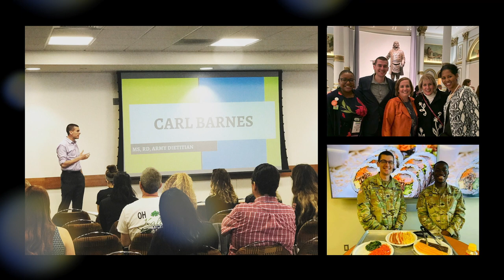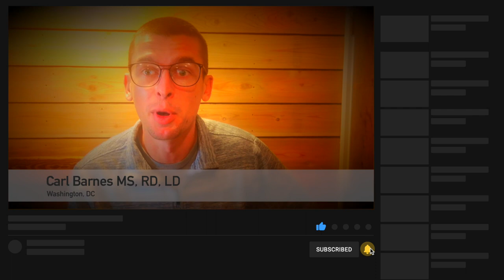Men in Nutrition Series - Video 4/20 - Carl Barnes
Welcome to the individual series for the Men in Nutrition Videos. We released part 1 and part 2, and now am releasing the individual snippets. Here is  Carl Barnes answering 4 questions put forth in the video .

Songs -
Paradisio - Sum Wave
A Place for Peace - Elm Lake